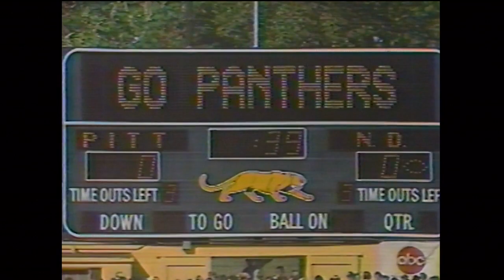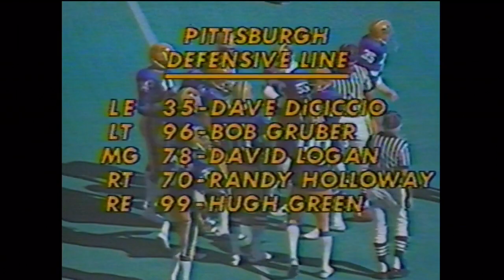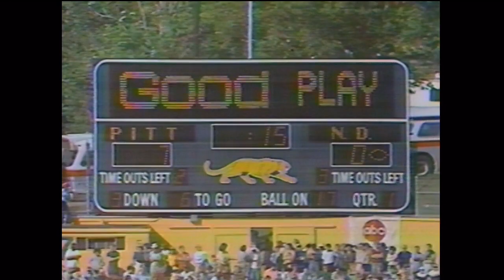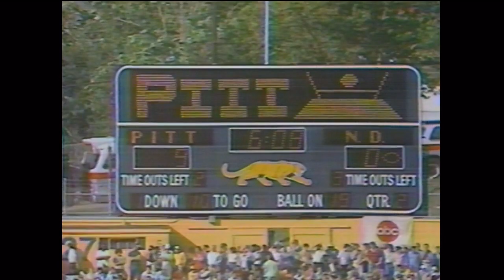1977 Notre Dame at Pitt